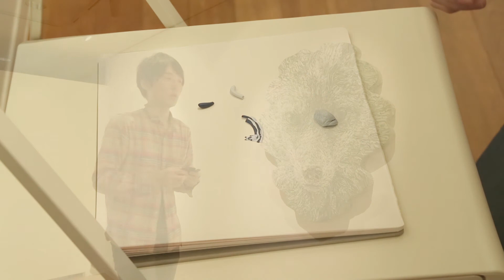NANATASU GALLERY 西浦康太「I would love to talk」作品解説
西浦康太 /　I would love to talk

開廊時間： 12：00～19：00
オープニングレセプション：11月27日（金）18：00～
休廊日：月曜日

動物の個性をテーマに平面パネル上に粘土を指で伸ばし、動物の表情を再現。その独自の技法で繊細なラインを作り出し、それを丹念に重ねて制作している。西浦が読み解こうとするその表情から、何かを感じ取れる作品です。